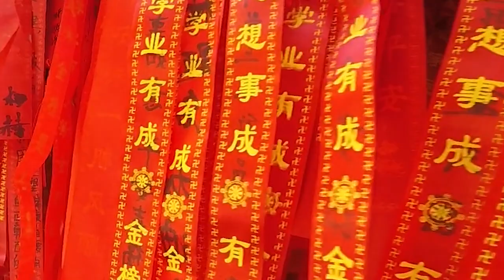Summer School alla Beijing University of Chemical Technology (Cina)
Six students of the University of Genoa, currently studying at the
Bachelor's Degree in Product and Nautical Design have been invited during the month of July 2019 to take part into the Summer Camp for S & T Innovation, held at BUCT, Beijing University of Chemical Technology, Beijing.
They had the chance to join the cultural activities within the campus and enjoy visits on Chinese monuments and masterpieces such as the Temple of Heaven, the Great Wall, the Forbidden City.
The activity pursues and strengthens the bond between the two Universities, running out an innovative double degree that will lead selected students to get a degree in Industrial Design at BUCT and in Product and Nautical Design - curriculum in Product and Communication Design - at Genoa University.

The program offers/provides to top students to spend a semester at the beginning of their third year in Beijing, China, attending classes and courses about Chinese culture and language, along with the ones already scheduled in their didactic plan within the discipline of design.

Here is the experience of the six invited students and their first approach to China, this latter welcoming the interested and lucky ones who will have the chance to enjoy this great opportunity.